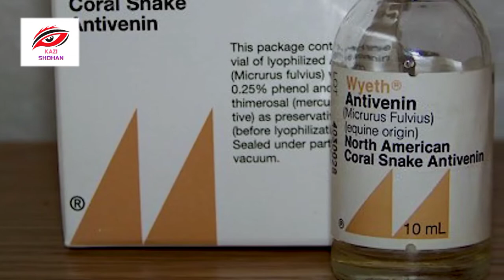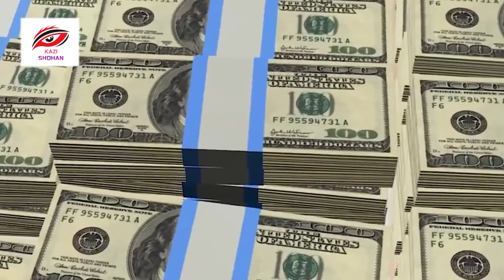সাপের বিষ কেন এত মূল্যবান? জেনে নিন Snake Sour সোনার থেকে সাপের বিষের দাম বেশি Amazing Snake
সাপের বিষ সংগ্রহ,সাপের বিষ,snake venom, Drink Snake Venom,Snake Venom,Drink Snake Poison,Drink the Snake's Venom,drink the poison of a black cobra,Human Blood vs Snake Venom,Effect Of Snake Venom On Blood,snake,সাপ,সাপের বিষ

সাপের বিষ দিয়ে কি তৈরি হয়,সাপের বিষ দিয়ে কি করা হয়,সাপের বিষ দিয়ে নেশা,সাপের বিষ দিয়ে কি হয়,শরীর থেকে বিষ দূর করার উপায়,সাপের বিষ নামানো

snake,snake master,snake venom,snake caching,big snake,how to,how to snake venom,snake master maidul,bijoy All Bangla Tips
snake,সাপ থেকে কিভাবে বিষ সংগ্রহ করা হয়,বিষ সংগ্রহ
bangla news,bangladeshi news,bangla news 2018,latest bangla news,bangla news update,bd news,localbd

সাপের বিষ দিয়ে নেশা করছে মানুষ,People are intoxicated with snake venom,সাপের বিষ,সাপের বিষে কি থাকে,সাপের বিষ দিয়ে নেশা,সাপের বিষ,সাপের বিষ কি কাজে লাগে,সাপের বিষ খেলে কি হয়,সাপের বিষ কি কাজে লাগে,সাপের বিষে নেশা,নেশার রাজ্যে ঢুকছে সাপের বিষ,নেশা চড়াতে সাপের বিষ

সাপের জন্য আলাদা রাজ্য,স্নেক আইল্যান্ড,পৃথিবীর সবচেয়ে ভয়ঙ্কর সাপের দ্বীপ,সাপের দ্বীপ,Snake island brazil,Snake biggest in the world,সাপের রাজ্য,Snake island bangla,পৃথিবীর একমাত্র সাপের দ্বীপ,Snake island,Dangerous Snake Island In The World,Snake Island in brazil,Ilha da Queimada Grande,সাপের খেলা,Saper khela bangla,স্নেক ফাইট,অদ্ভুত এক দেশ ব্রাজিল যেখানে সাপের জন্য আলাদা রাজ্য | Snake Island